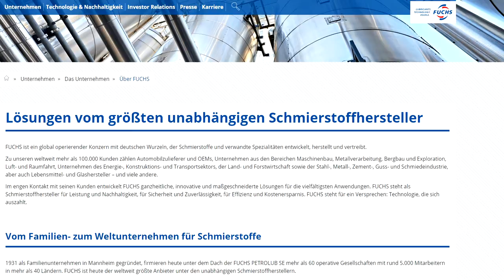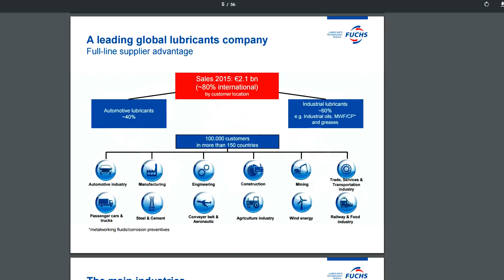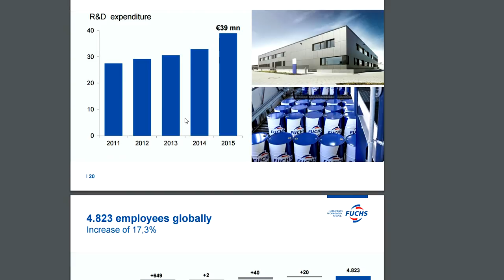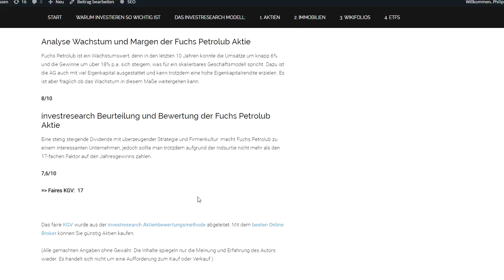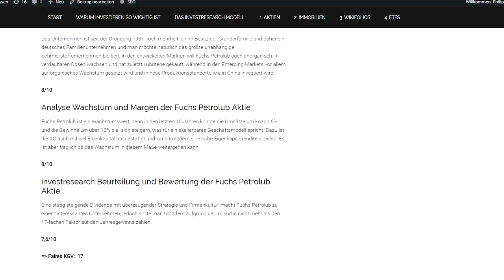Fuchs Petrolub Aktie kaufen? Ein unabhängiger Schmierstoffhersteller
Fuchs Petrolub Aktienanalyse. Soll man die Aktie kaufen oder verkaufen? Aktienanalyse